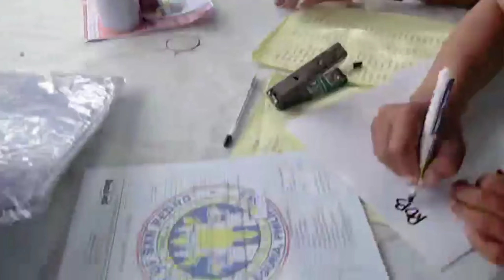PinaDali lang namin Ang Renewal